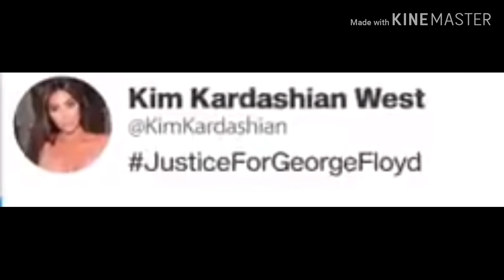CELEBRITIES REACT TO GEORGE FLOYD DEATH- KIM KARDSHIAN- TAYLOR SWIFT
CELEBRITIES REACT to George Floyd